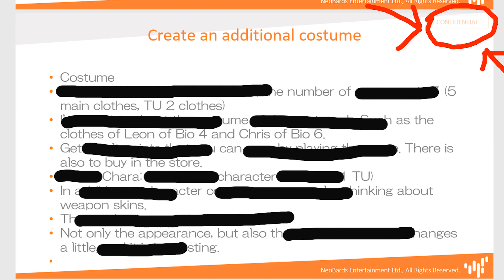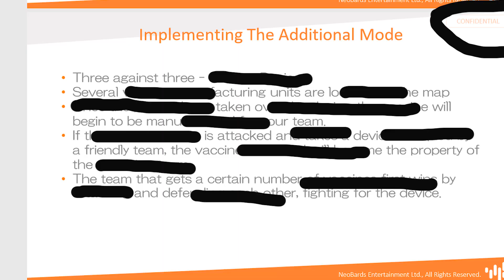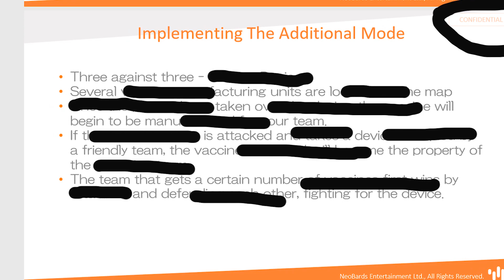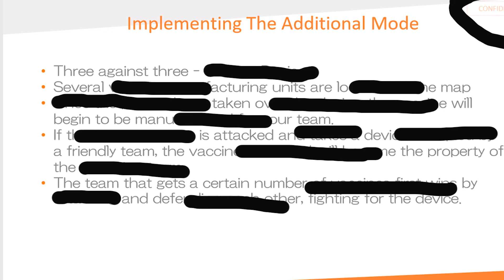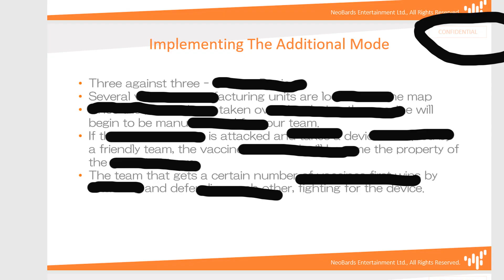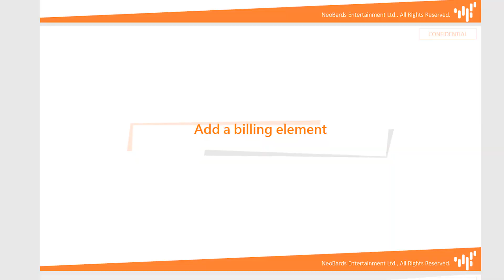Resident Evil Village | Доп режим | Dominion Reverse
На просторах интернета каждый появляется новая информация о Resident Evil Village. В данном видео описание возможного доп режима под кодовым названием Dominion